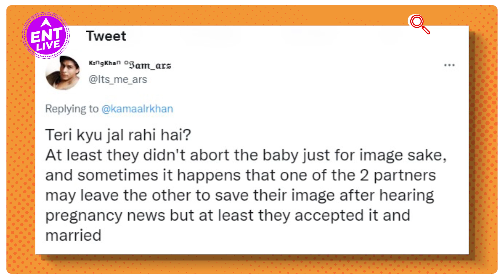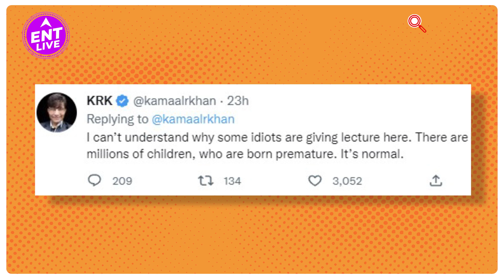Alia-Ranbir के Baby पर क्या बोले KRK, क्यों हुए बुरी तरह Troll? | ENT LIVE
अब ये तो आपको पता ही है की हाल ही में Ranbir कपूर Alia Bhatt ke ghar लक्ष्मी आयी है, यानी Alia Ranbir की बेटी हुई है. जहाँ इस खबर ने सभी को बहुत खुश कर दिया है और नए  पेरेंट्स के लिए हर तरफ से Congratulatory messages आ रहे हैं. तो जैसे सबने Alia Ranbir को बधाई  दी, वैसे ही खुद को फिल्म क्रिटिक कहने वाले  krk ने भी दी लेकिन अपने स्टाइल में. यानी इस  तरह की बात बोली जिससे Alia Ranbir के फैंस को गुस्सा आ गया है.
आखिर क्यों हो गए Alia Ranbir के Fans नाराज ? जानिए इस वीडियो में.